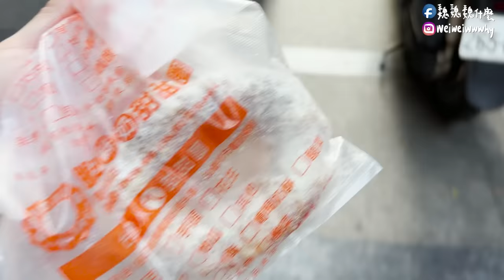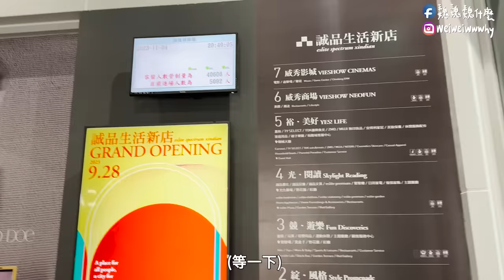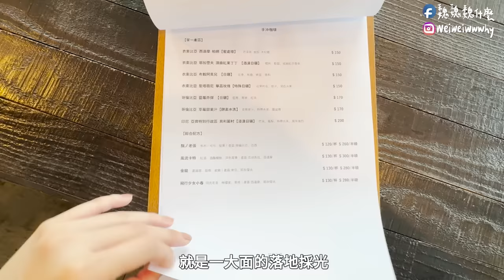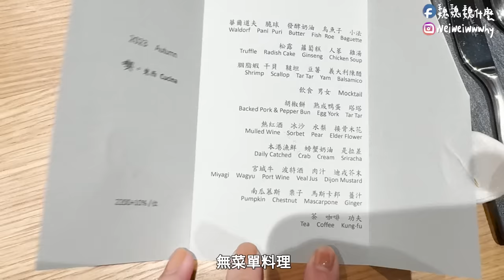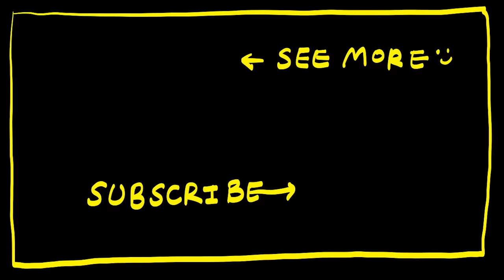吃遍大台北的一週！甜甜圈/寶藏板前/天母讚店/收到體健報告...🫠｜台北日常EP.13 Taipei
運動、反省、吃吃吃～2023年的最後幾週也很快樂滿足🫶🏻
店家：
脆皮鮮奶甜甜圈 晴光店